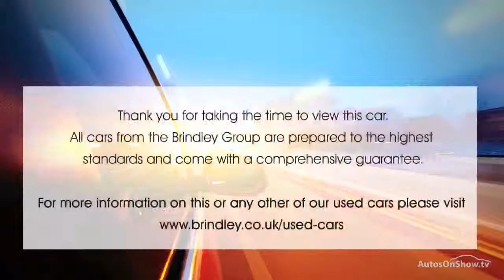FORD TRANSIT 350 H/R WHITE 2014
2014 FORD TRANSIT 350 H/R PANEL VAN DIESEL, in WHITE